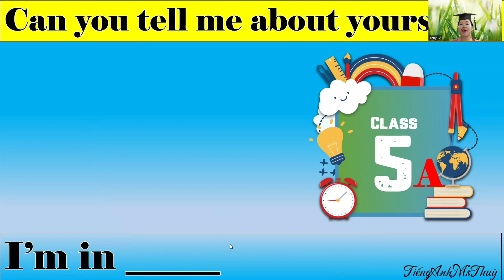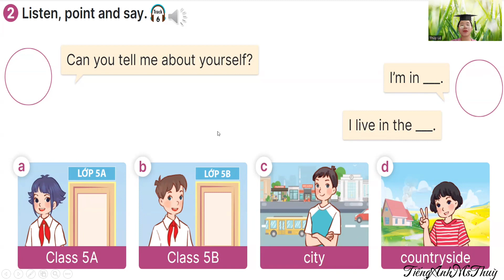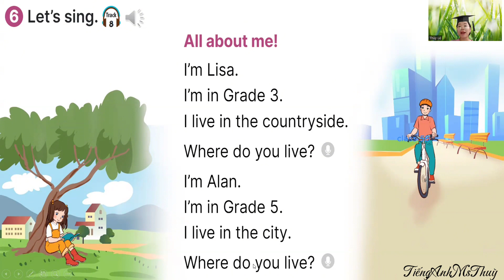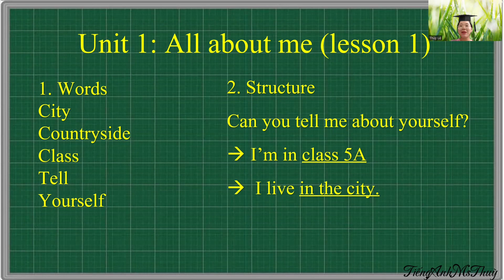TIẾNG ANH LỚP 5- UNIT 1: ALL ABOUT ME- LESSON 1 (NHỮNG THÔNG TIN VỀ TÔI)- SÁCH MỚI GLOBAL SUCCESS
👉Chương trình Tiếng anh lớp 5 sách mới global success, Trong video có những gì?
- Tổng hợp các từ vựng trong từng tiết học
- Hướng dẫn luyện tập cấu trúc câu
- Hướng dẫn chi tiết cách làm các dạng bài tập trong sách
- Một số lưu ý về các điểm ngữ pháp xuất hiện mới trong bài học

Các bậc phụ huynh, thầy cô giáo và các em học sinh hãy đăng ký kênh Tiếng Anh Ms Thuỳ để đón xem nhiều video nội dung bài học hữu ích, thú vị nhé!

HỌC GIỎI TIẾNG ANH TỪ CƠ BẢN- KÊNH BỔ TRỢ TỰ HỌC- LUYỆN TẬP TIẾNG ANH
Ms.Thùy tạo lập kênh Youtube TIẾNG_ANH_MS_THÙY với những tôn chỉ sau
👉 Chia sẻ, hướng dẫn các nội dung hữu ích, cần thiết trong quá trình học và GIẢI BÀI TẬP, GIẢI ĐỀ LUYỆN THI tiếng Anh
👉Chia sẻ các NỘI DUNG BÀI HỌC tiếng Anh hữu ích, các hoạt động BỔ TRỢ học tập cho học sinh và phụ huynh học cùng con
👉 Chia sẻ các HOẠT ĐỘNG dạy và học cũng như các hoạt động NGOẠI KHÓA của các cô trò tại lớp học của TIẾNG ANH MS THÙY

Quý thầy cô giáo, quý bậc phụ huynh và các bạn học sinh thấy hay và hữu ích thì hãy like, share, subcribe và bấm chuông thông báo để đón chờ các video mới hấp dẫn nhé!
Many thanks from Ms Thùy  😍